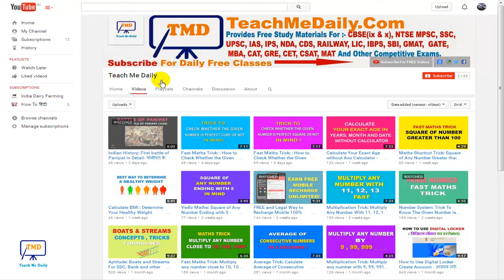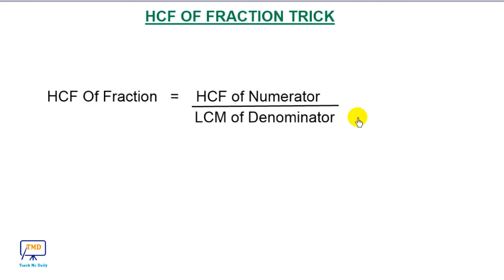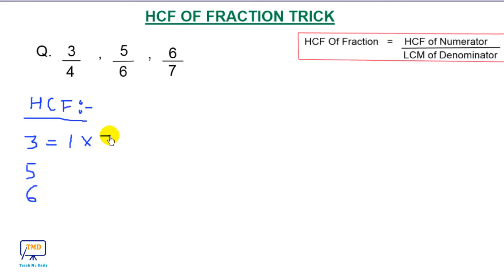Fast Maths : HCF / GCD of Fraction Numbers Fast - in Hindi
Calculate HCF of Fraction Number

इस विडियो में आप जानेंगे की Fraction Numbers का HCF कैसे आसानी से पता लगा सकते हैं |

Indian History: First battle of Panipat in Detail- पानीपत के प्रथम युद्ध की अनसुनी और पूरी कहानी